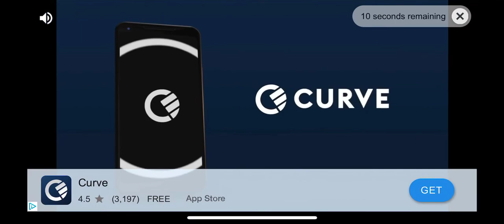RR3 TRACK DAY win a car FERRARI F8 TRIBUTO